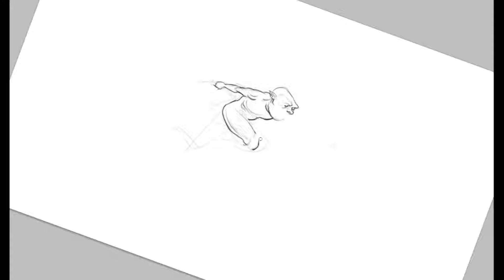Mort Star Runner - CollabroDraw #37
Some speedy space goblin steals a behemoth's head. They run around and around a hulking space station.